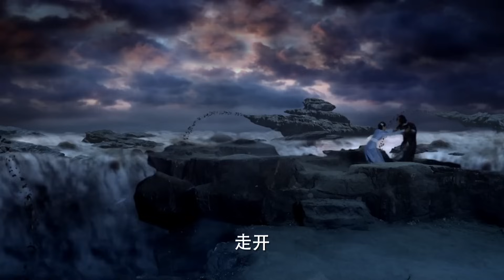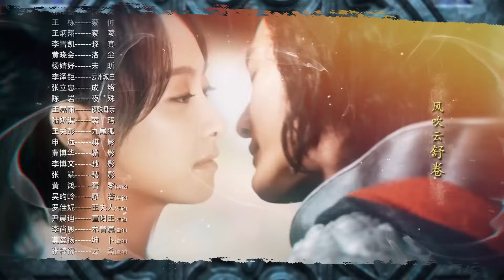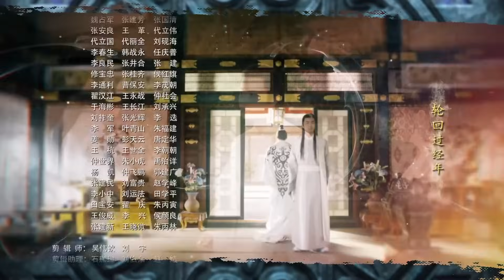Любовь длиною в жизнь 26 серия (русская озвучка) дорама A Life Time Love